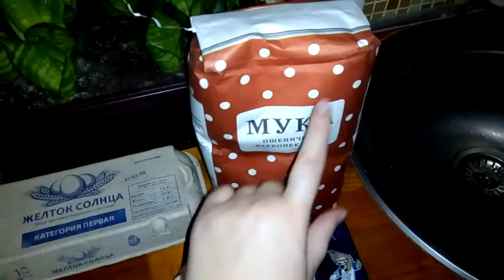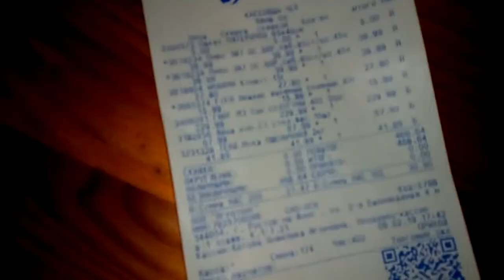Покупки в Пятёрочке Ростов-на-Дону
Плей листы-